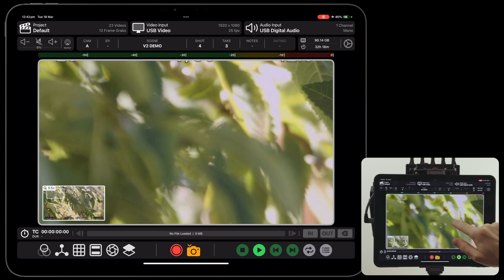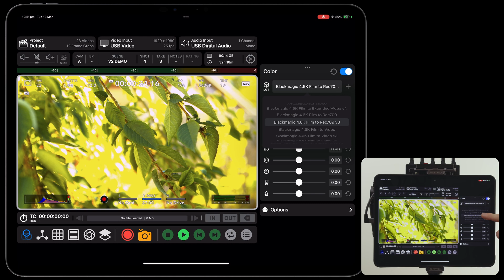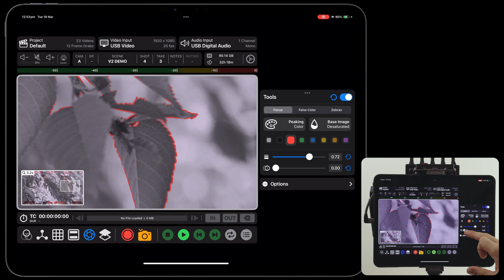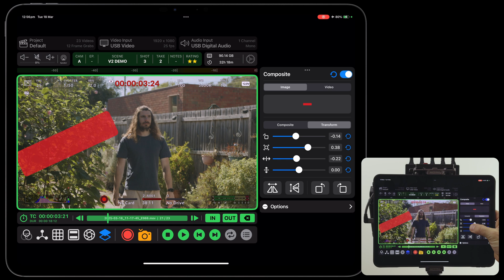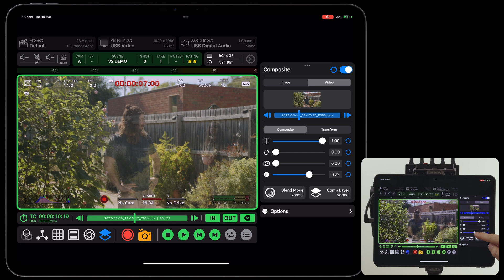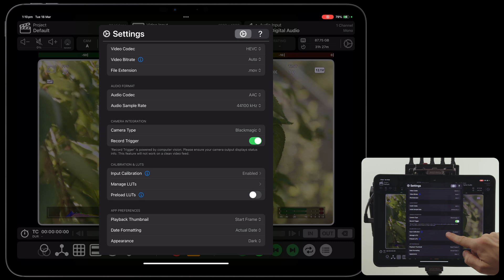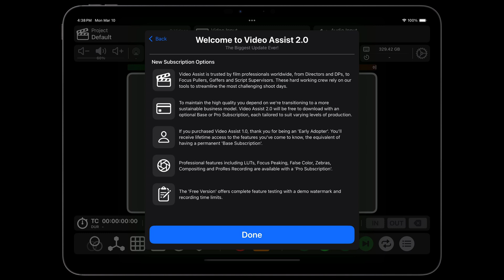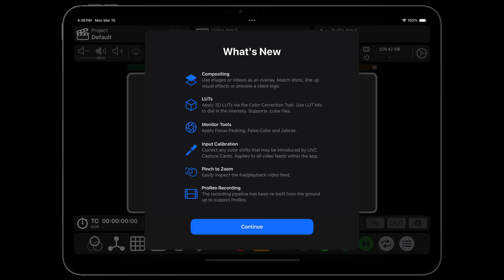Video Assist | V2.0 Demo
Welcome to Video Assist 2.0, the biggest update ever!

What’s New:

• Introducing Compositing! Load Images or Videos from the Current Project or from an External File to be used as an overlay. Perfect for Matching Shots, Shooting Complex VFX Sequences or Previewing a Client Logo On-Set. Composite over Live or Playback Video using different Blend Modes. Use the Fade, Wipe or Transform Tools to do precise line ups.

• Introducing LUTs! Use the LUT Mix Feature to dial in the intensity of a LUT. Supports 3D LUTs via .cube files using 17x17x17 and 33x33x33 sizes.

• Introducing Focus Peaking! Supports Color and Luminance Overlays. The Luminance Overlay is sometimes referred to as ‘Peaking’ by Other Manufacturers.

• Introducing False Color! Supports ARRI, RED and Atomos False Color Modes.

• Introducing Zebra Patterns! Customise the Low Value and High Value used to measure exposure. Colors can be tweaked to suit your preferences.

• Introducing Pinch to Zoom! Quickly zoom in on Live/Playback Video with a pinch, perfect to inspect details or preview framing of a close up.

• Introducing Input Calibration! Some USB Capture Cards may introduce a color shift to the image, this is common in cheaper HDMI Capture Cards. Use Input Calibration to correct this color shift within Video Assist. Calibration applies to Live Video, Playback Video, Compositing, Frame Grabs, Video Thumbnails and Frame Grab Thumbnails.

• Introducing the Sidebar! Video Effects can be moved to the Sidebar for easy customisation while viewing the Live/Playback Video Feed. All Video Effects can be in the Sidebar at once, making tweaks much quicker when using multiple Video Effects at the same time.

• Record Videos in ProRes. This is now possible as the Recording Pipeline has been re-built from the ground up. Supports ProRes 422 Proxy, ProRes 422 LT, ProRes 422 and ProRes 422 HQ.

Improvements:

• The Video Pipeline now runs via Apple’s Metal Framework. It is recommend that your iPad has an M1 chip or newer. If you experience dropped frames in Live/Playback on older iPads please ‘Disable Metal’ in Settings.

• Added Record Trigger for the Sony Burano. Requires ‘Record Trigger Accuracy’ to be set to ‘Accurate’.

• Apply Custom Bitrates when recording HEVC and H264.

• Audio Codec and Audio Sample Rate can now be customized for recorded videos. Supports AAC and Linear PCM.

• The Current Project and USB Capture Card Info will now be written to the metadata of recorded videos.

• The Project List can now be refreshed. This will restore projects that are stored ‘On My iPad’ or in ‘iCloud Drive’ that are not showing in the Project List.

• Improved the performance of Computer Vision Record Trigger, it will now function the same using less system resources.

• Added support for 11” iPad Air (M3), 13” iPad Air (M3) and iPad (A16).

Bug Fixes:

• Fixed issue where the selected Audio Input would not be respected.

• Fixed issue where External Video Output could display the image upside down when using the Front Facing iPad Camera.

• Removed Histogram for Performance Reasons. It will be re-built from scratch in a future update.

• Removed the JPEG Codec from Video Codec Options.

New Subscription Options:

Video Assist is trusted by film professionals worldwide, from Directors and DPs, to Focus Pullers, Gaffers and Script Supervisors.

To maintain the high quality you depend on we're transitioning to a more sustainable business model. Video Assist 2.0 will be free to download with an optional Base or Pro Subscription.

If you purchased Video Assist 1.0, thank you for being an 'Early Adopter'. You’ll receive lifetime access to the features you've come to know, the equivalent of having a permanent 'Base Subscription'.

Professional features including LUTs, Focus Peaking, False Color, Zebras, Compositing and ProRes Recording are available with a 'Pro Subscription'.

The 'Free Version' offers complete feature testing with a demo watermark and recording time limits.

0:00 Introduction and Setup
0:37 Pinch to Zoom
1:21 Sidebar
2:46 LUTs
4:09 Monitor Tools
4:25 Focus Peaking
5:22 False Color
5:45 Zebras
6:46 Compositing Images
9:15 Compositing Video
11:26 ProRes Recording
12:44 Input Calibration
14:36 Subscription Options
15:09 iPad Rig
17:18 Conclusion